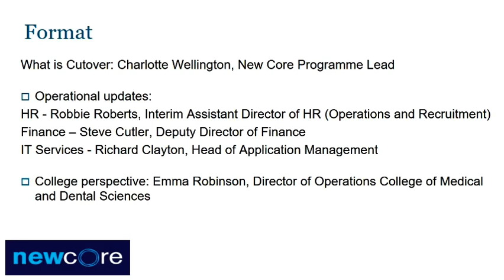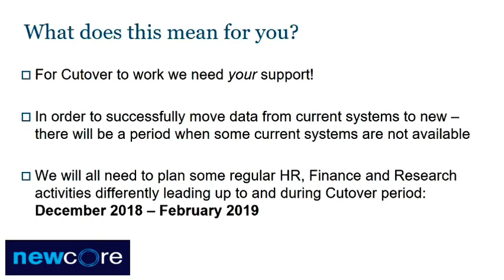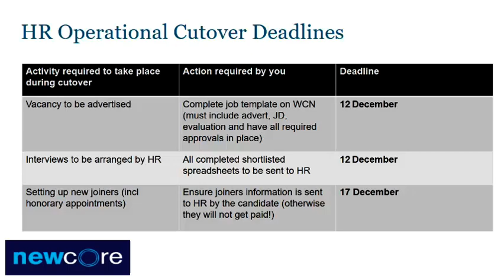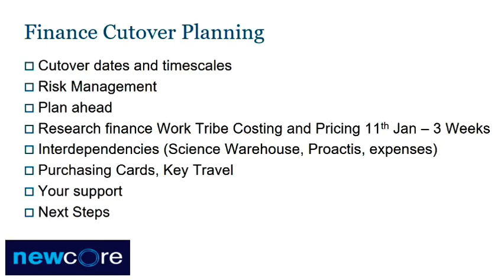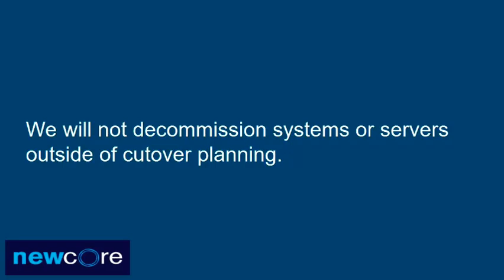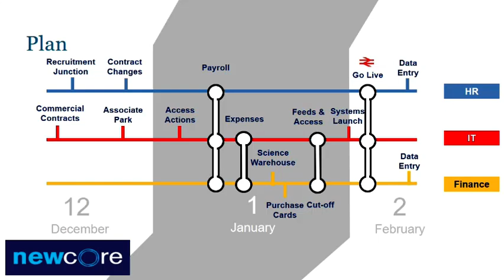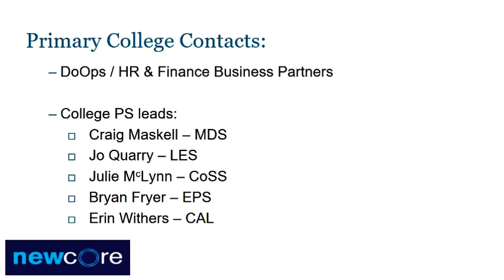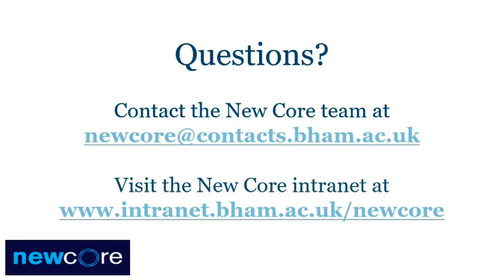New Core Town Hall October 2018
Recording from New Core Town Hall held on 25 October 2018. This session focused on cutover and key HR, Finance and IT operational deadlines for Cutover activity.
The video refers to the original system go-live date of February 2019. This has now been revised to June 2019. Communication around Cutover activities and dates prior to the new go-live date will be circulated to staff by the University’s HR, Finance and IT Services teams nearer the time.